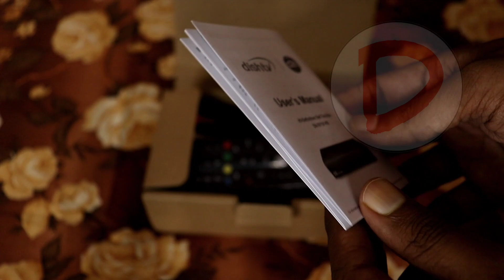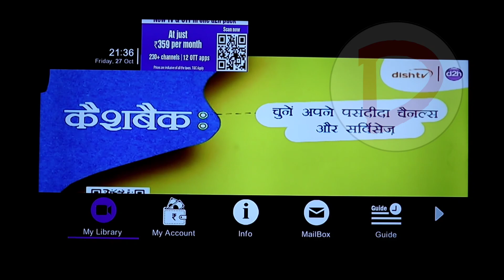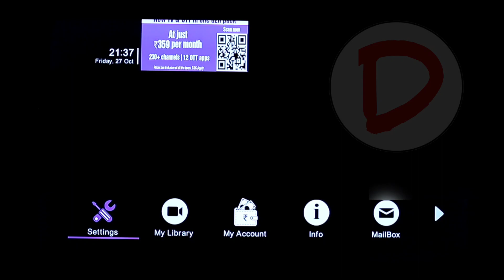Zing DV-5710 HD Unboxing and Review with 2 Years Free Pack 🎉| Zing Super FTA Box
Namaskar,

Dish TV or d2h ka naya Zing Super FTA Box HD ka DV-5710 HD Set Top Box ka Unboxing or Review lekar aaye hai. iski puri jankari ke liye video ko pura jarur dekhe.

Dhanyawad.

dish tv hd
dish tv
zing Super FTA
zing Super FTA Box price
zing hd box
zing Super FTA Box review
zing Super FTA Box HD price
zing dv-5710 HD